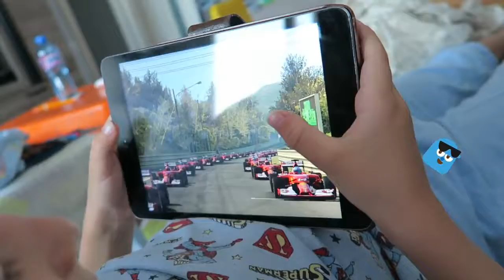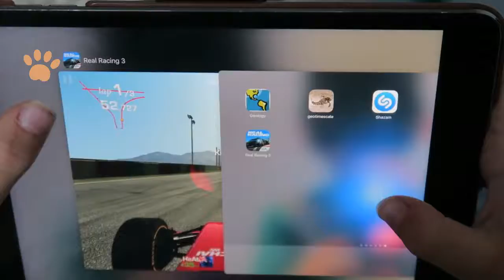Ping Pong - OSTAVA - Gaming - Real Racing 3 - Поля от слънчогледи - Singing With The Band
Поля от слънчогледи
Гледат към слънцето
Поля от слънчогледи
Хиляди малки слънца
Гледам и аз
Ябълка и праскова
Устни затворени
Сняг и ябълков цвят вали
Чисто и бяло
Никога не ще се стопи
Няма изток от рая
Посей, огледай болката и отрежи
Поля от изгорели малки слънца
Поля от присадени болни цветя
Поля от изгладнели любовни сърца
Поля от слънчогледи бели петна
Чисто и бяло
Поля от уморени гладни тела